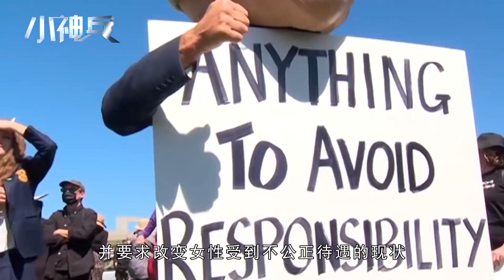三观尽碎！澳洲议会大量淫乱影像被曝，莫里森发声谴责：令人作呕